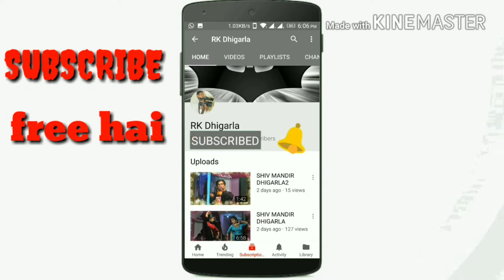bagvti bhardvaj ka dance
jagrata mata ka jagrte me ana mata sapna choudhary, sapna